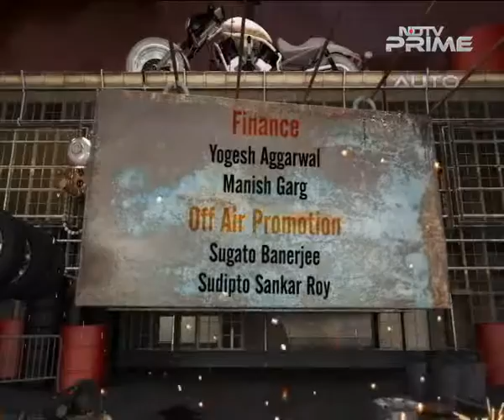In Conversation With Christian Mardrus, Senior Vice President, Nissan Motor Co. Ltd.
On this week`s episode of Bazaar Buzz Siddharth Vinayak Patankar talks with Christian Mardrus, Senior Vice President, Nissan Motor Co. Ltd. In this interview Christian Mardrus explains how the export strategy has been working for Nissan as the company targets a 5% market share by 2020. Nissan has already exported over 1 lakh cars and is planning to get 8 new cars in the next 5 years. Chennai plant has become an export base for the company now and Nissan also plans to launch GT-R and X-trail soon and also plans to manufacture the same locally in the future, although Indian markert won`t be seeing new Micra anytime soon. Christian Mardrus tells Siddharth Vinayak Patankar that Nissan is ready to adopt safety and emission norms but other brand like Infiniti will be not be part of current plans for Nissan.